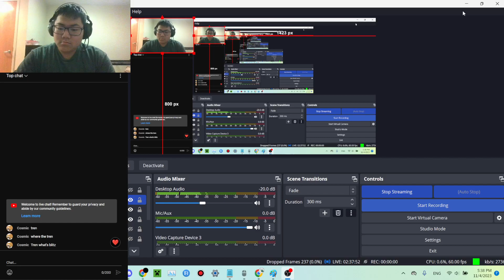True Skill Toofless vs Halloo Loser's Finals